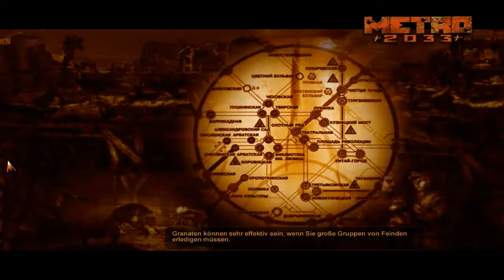Let's Play Metro 2033 Part #009 [German|Deutsch] - Schleicherskills nochmal! :D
|??Werde gerne geöffnet :)
Steam:
Origin:

FAQ:
Wo kann man es kaufen/downloaden?
- Steam

Wie viel kostet es?:
- Weniger als 20Euro sicher gerade

Über was läuft es bei mir?:
- Steam

Mit was nimmst du auf / renderst du?
- Fraps / Vegas Pro 11

"Metro 2033 (früher noch mit dem Untertitel „The Last Refuge") ist ein Ego-Shooter des ukrainischen Entwicklers 4A Games und des Publishers THQ. Er basiert auf dem gleichnamigen Roman Metro 2033 von Dmitri Gluchowski. Das Spiel erschien im März 2010 in Europa und den USA für Xbox 360 und Windows. Mit Metro: Last Light wurde für 2013 ein Nachfolger angekündigt.". [Wikipedia]